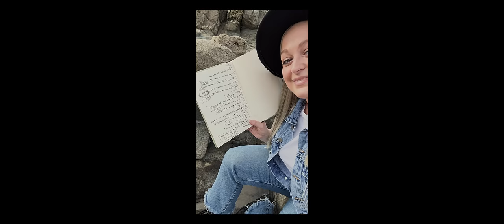Eloïz - Hey Bro (Clip officiel)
Réalisé et produit par HoBo & MoJo